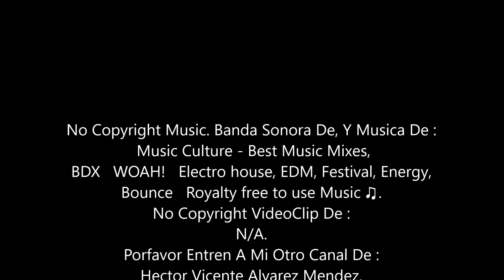FotogafiasMontajeDe,HVA, Hording Frames, Parte19.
Fecha : Domingo-Noviembre-28-2021.
Musica De : Music Culture - Best Music Mixes, BDX   WOAH!